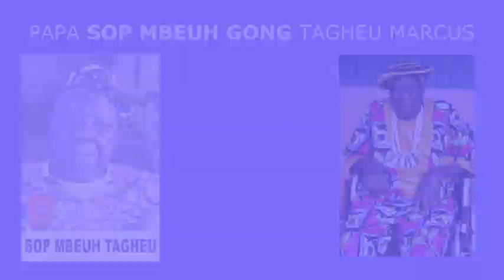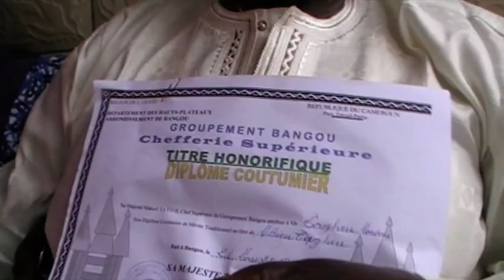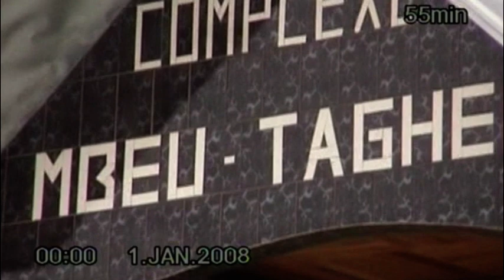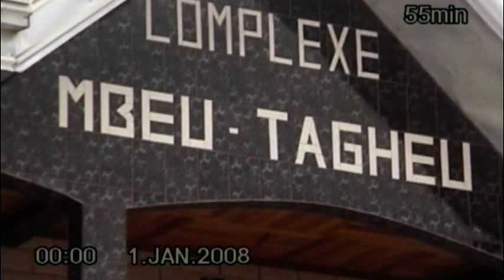Histoire du Patriache Mbah Mbeu Gong Tagheu Marcus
Help us understand the dances through your comments if you are a traditional dancer or a connoisseur, I would really like to have some clear ideas. In the west of Cameroon dance is a real mystery, a real jewel of culture. I have always wondered how long it takes for the training of a dancer. Where does this harmony, this cadence, this outfit, this energy that comes through steps so well paced come from?

"I took this somewhere" The laaly is a war dance, it helps galvanize the troops. We dance it with an ankle attached to a musical instrument called Ndji. The Lali is danced by age group. The dancers' outfit consists of a boubou on which pieces of sheepskin are sewn. Musical instruments, consisting of a tam-tam called Ndueug, two drums, a big one called Nteum Ndim and a small one called Nteum keucg.